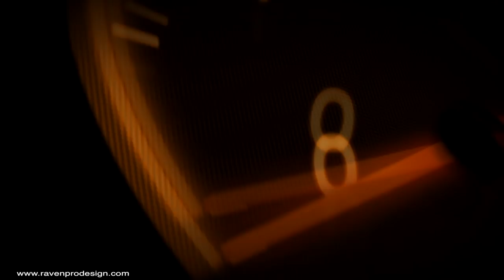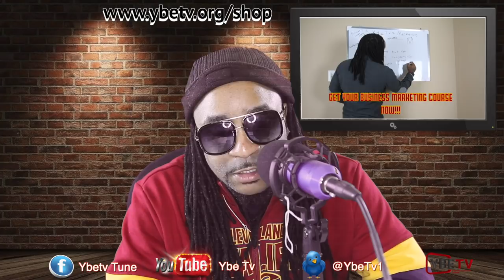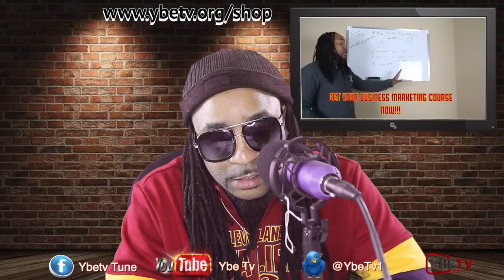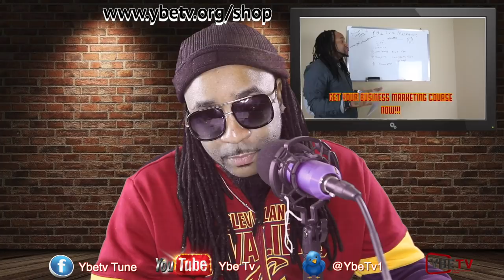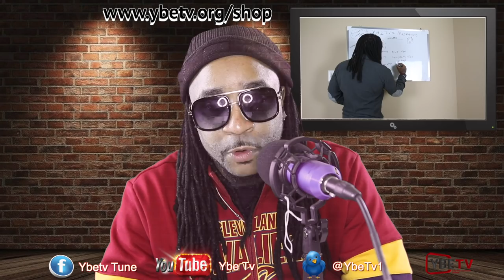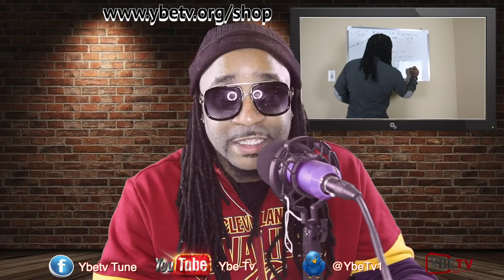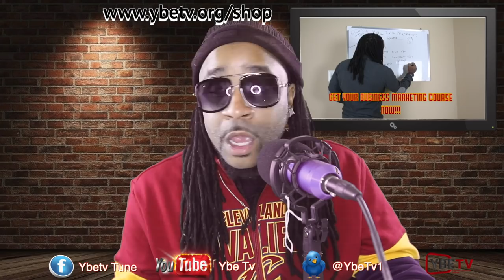Picking a carrier and leasing a truck